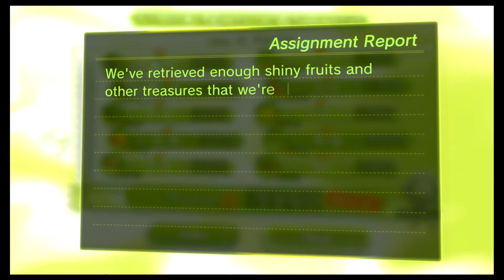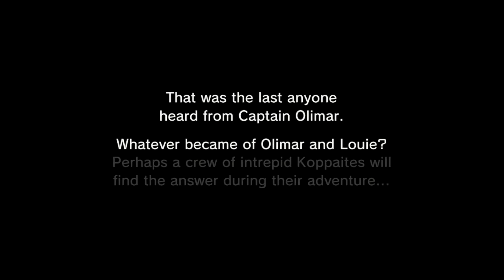Olimar is Kidnapped- Olimar's Assignment 4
Glad we finally see how he got kidnapped, even if it doesn't reveal much it is a nice little touch for Pikmin fans!